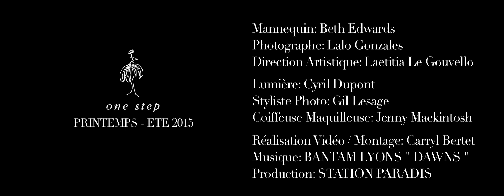Collection One Step, Printemps - Eté, 2015